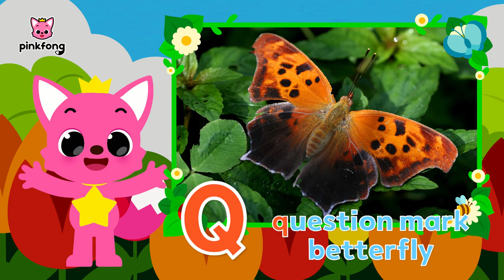Learn ABCs with Pinkfong: Ladybug, Flea, Honeybee | ABC Song, Bugs Names | Pinkfong ABC for kids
Let's get to know about bugs with Pinkfong!

Come and learn bugs' names with Pinkfong!